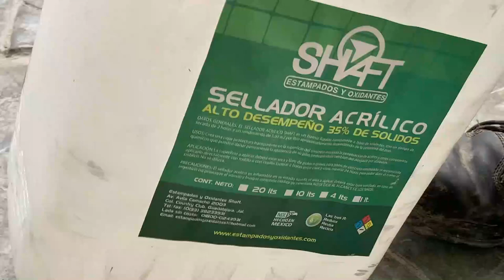Como sellar la piedra recindo y cantera con sellador acrilico humedo y mojado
si requiere comprar los materiales que utilizó les dejo la liga de donde está todo lo que utilizo.
mis redes .